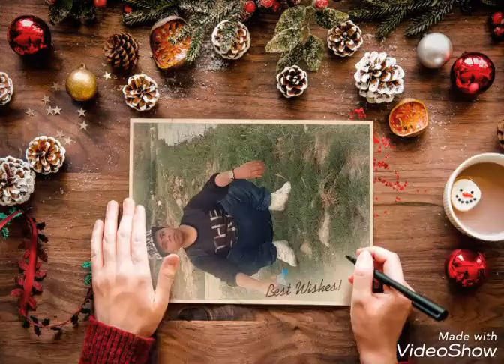يومي مع ابني يزيد في الرياض